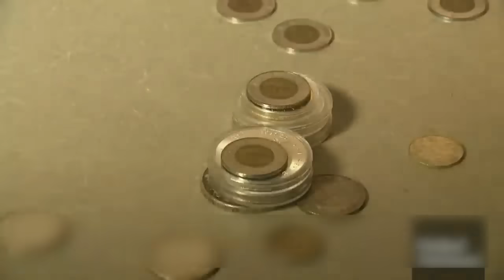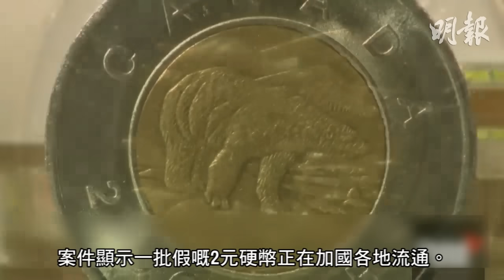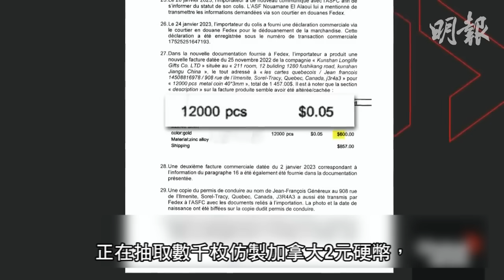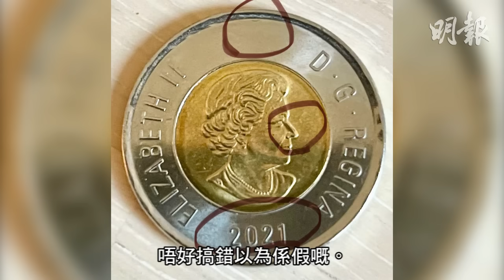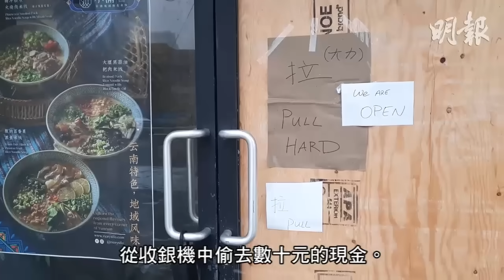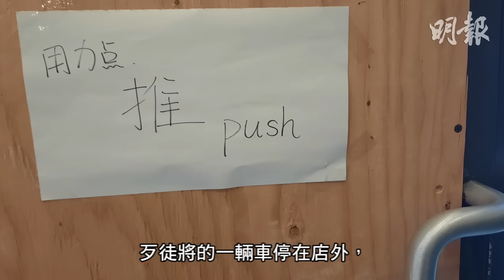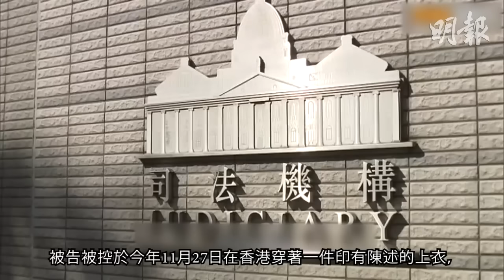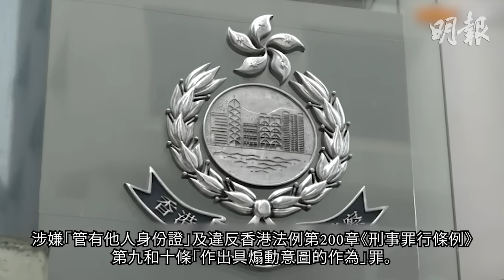明報五點半新聞直播 (2023.11.29) ︳破泉州運入最大一批假2元幣案 假幣售5仙阿里巴巴eBay仍有售︳加拿大衛生部關注中國呼吸道病況︳治安無語：爆玻璃刦店胡椒噴劑刦住宅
破泉州運入最大一批假2元幣案 假幣售5仙阿里巴巴eBay仍有售

加拿大衛生部關注中國呼吸道病況

治安無語：爆玻璃刦店胡椒噴劑刦住宅

皮爾區警方搗破偷車騙保險集團 歹徒付錢叫人買「賊贓」

每月2,000元的住宿費 多倫多市住酒店平過租房

民意調查﹕更多加人認為 太多新移民加重住房醫療教育負擔

《叠影狙擊》周秀娜一對六男談情說愛 跟黃浩然拍親熱戲最輕鬆